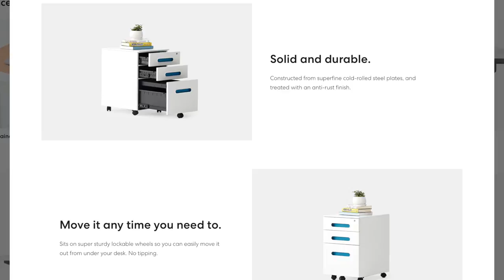Autonomous Filing Cabinet Review